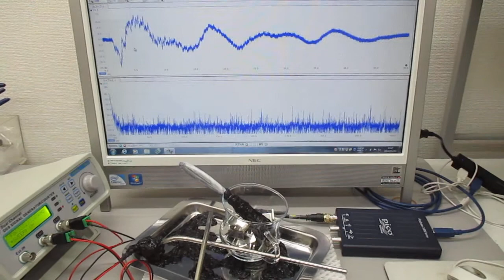表面弾性波を利用した、超音波の発振制御実験（超音波システム研究所）